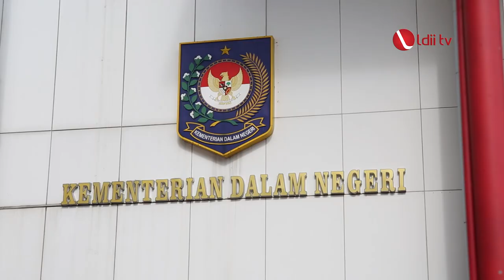LDII TV: Sekjen Kemendagri Minta LDII Sebagai Kekuatan Bangsa Netral Aktif Hadapi Pemilu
Sekretaris Jenderal Kementerian Dalam Negeri Suhajar Diantoro mendorong organisasi kemasyarakatan (Ormas) yang merupakan tulang punggung bangsa Indonesia harus netral dalam berpolitik seperti halnya TNI/Polri. Hal itu disampaikan saat menerima kunjungan Ketua Umum DPP LDII beserta jajarannya, di ruang kerjanya, Rabu (15/2).

“Selain TNI/Polri, saat ini kekuatan besarnya lagi adalah pegawai negeri. Pegawai negeri itu harus netral karena bisa berbahaya kalau tidak netral. Maka kekuatan-kekuatan bangsa lainnya termasuk Muhammdiyah, Nu, LDII dan lain sebagainya, menurut saya identitas organisasinya harus demi negara bukan demi partai,” ujarnya.

Facebook : Lembaga Dakwah Islam Indonesia